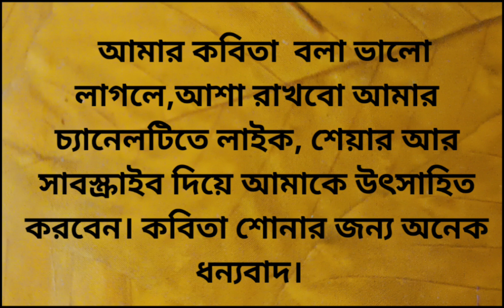স্বাধীনতারসুখ।রজনীকান্তসেন।chotoder poem poem_swadhinatarsukh rajanikanta bangla-kobita(লিরিক্সসহ)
কবিতা-স্বাধীনতারসুখ
কবি-রজনীকান্তসেন
লিরিক্স সহ
বাবুই পাখিরে ডাকি... কবিতা
স্বাধীনতার সুখ রজনীকান্ত সেন
swadhinatar sukh Rajanikanta Sen
 বাংলা কবিতা আবৃত্তি
চড়ুই আর বাবুই পাখির কবিতা
পাখিদের উপর কবিতা
bangla kobita abritti
poem on sparrow and weaver bird
sparrow-weaver birds poem
babui pakhire daki.. poem
birds poem
lyrics of swadhinatar sukh poem.
Bangla kobita.
Bengali poem.
Bengali kobita.
Bengalee kobita recitation.
bangla kobita recitation.
bengali poem.
bengali kobita.
bengalee kobita.
piyalee'spoem.